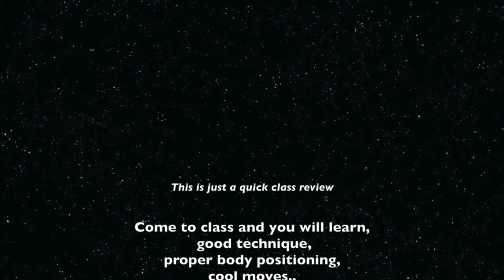The Big apple routine with Akriti - 1/6 March 2015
Quick recap of our 6 week Big Apple routine Special Series taught by Akriti Rana at Swing Out Central, Freemans Bay, Thursdays 8.30pm.